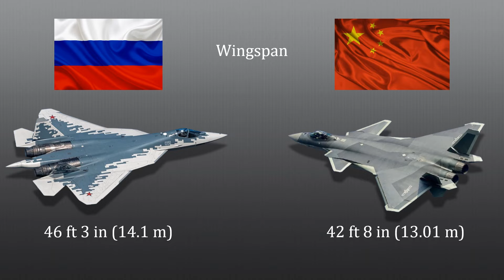Sukhoi Su-57 vs Chengdu J-20 - Fighter Jets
In this video we will compare two different fighter jets.

The Sukhoi Su-57 is a Russian jet, while the Chengdu J-20 is made in China.